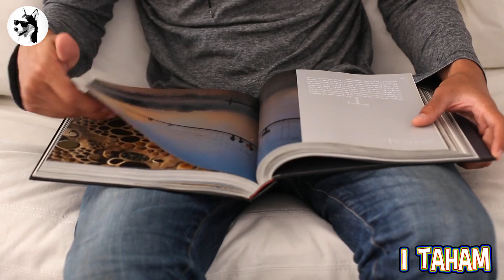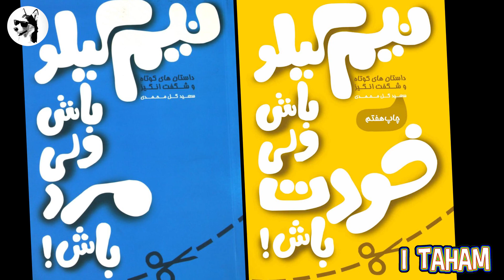داستانی کوتاه ، الهام بخش و شگفت انگیز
بعضی از کتابها برای ما قصه می گویند تا بخوابیم و بعضی دیگر قصه میگویند تا ما بیدار شویم

سعید گل محمدی